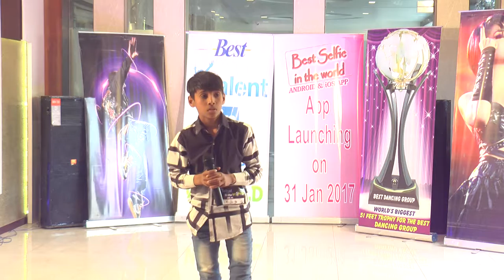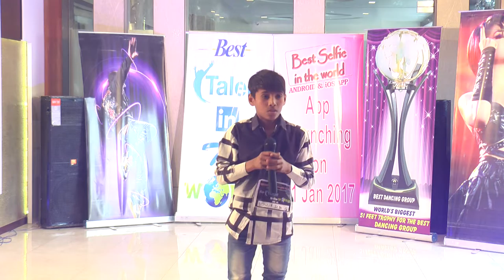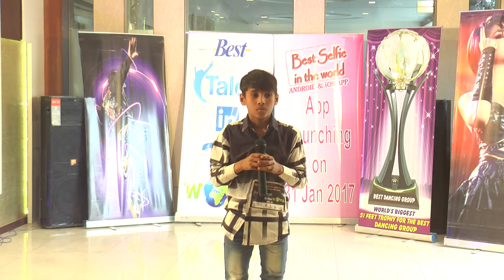Mathura Audition Best talent in the world